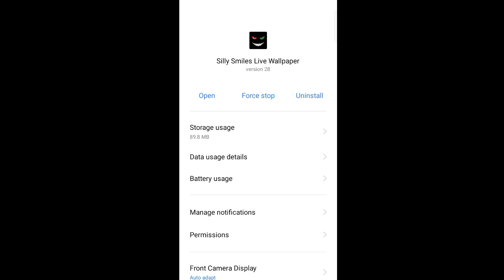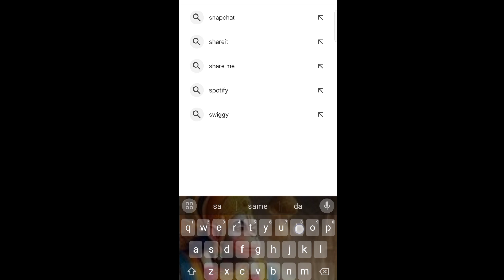Make Your Phone Screen Come Alive With This Silly Wallpaper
silly smile live wallpaper kaise lagaye

silly smile wallpaper video

silly smile live wallpaper video 4k